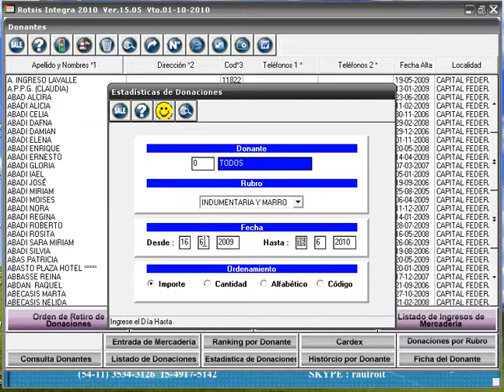Tipo F - Estadística de Donaciones